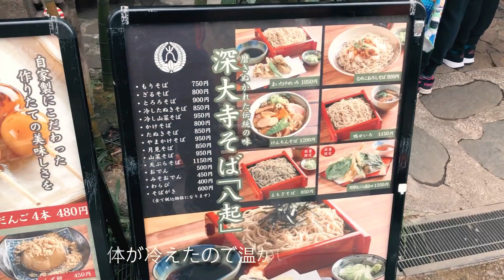【カブ】038 スーパーカブ50カスタム 深大寺に蕎麦を食べに行く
深大寺に蕎麦を食べに行ってきました。

【Music】
Anonyment
 Long_Saki

FLASH☆BEAT
 Nature Sound